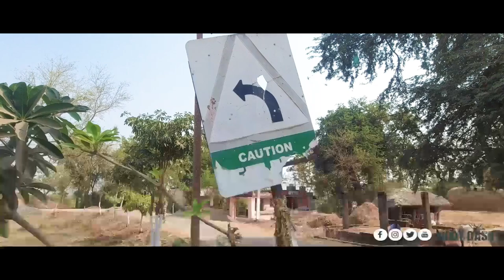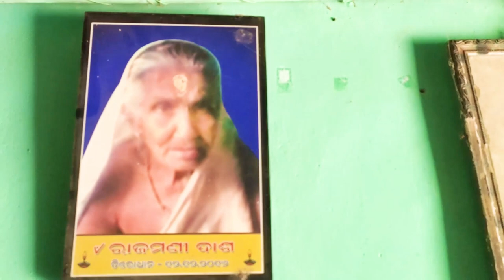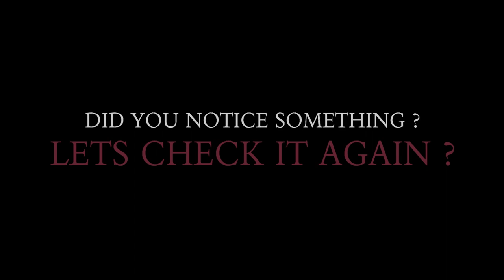HAUNTED HOUSE - A VISIT TO MY GRAND PAA'S ABANDONNED HOUSE AFTER 6 YEARS AND THIS HAPPENED😲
Hey Guys, in this video I have shown what we have experienced while exploring My grand paa's house which was locked since 2014.

Me and my father left the house in between, after feeling some paranormal activities, around us.

lets watch the video and share your thoughts about ghosts.

HAUNTED HOUSE - haunted house complete story | horror story in hindi.

15 haunted houses that are actually real.

watch halloween scary story about a haunted house..

Living in a haunted house for 24 hours challenge - overnight in abandoned house india - *horror af*.

Most haunted house of india/haunted gp block meerut/haunted villa in forest/paranormal activity.

Haunted house complete story | horror story in hindi..